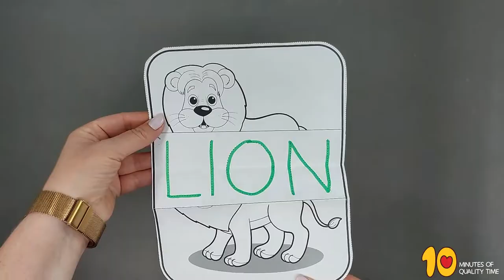Early Writing - Lion Craft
- Crayons
- Scissors